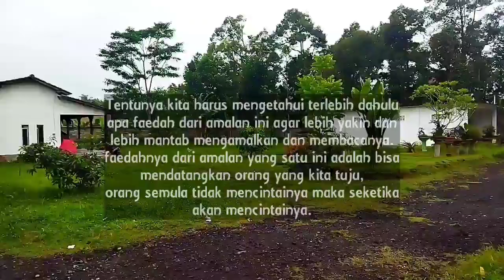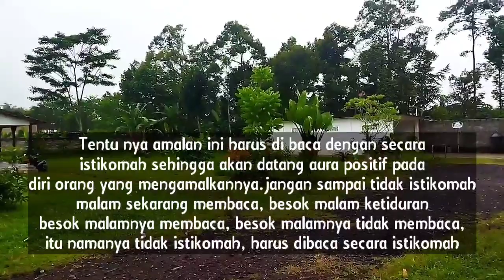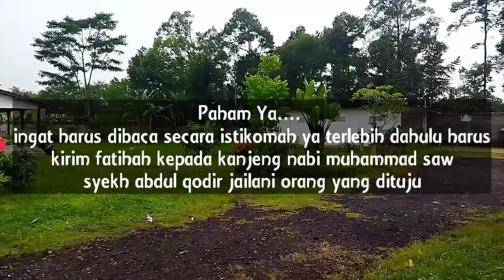ilmu Pelet || mahabbah tingkat tinggi || cukup baca sambil membayangkan wajahnya